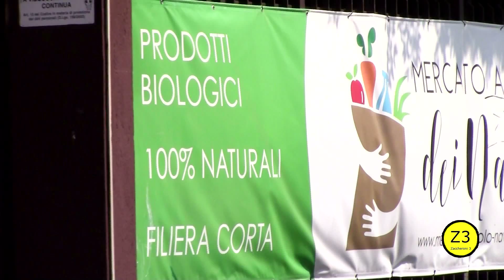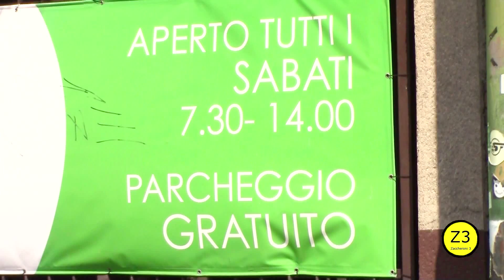Il mercato agricolo dei Navigli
Ciao a tutti, quest’oggi, per stare un po’ al fresco, andremmo al mercato agricolo dei Navigli. In questo maestoso mercato, troveremo, frutta, verdura, ortaggi, salumi e i formaggi. Spero che il video sia stato di vostro gradimento e alla prossima!!!